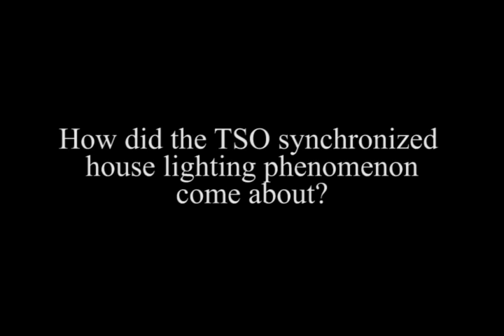Trans-Siberian Orchestra - Q&A with Paul O'Neill: Christmas Lights Gone Wild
TSO Founder Paul O'Neill discusses the phenomena of people syncing up their holiday lights to Trans-Siberian Orchestra music.